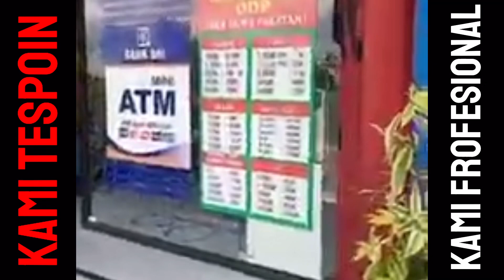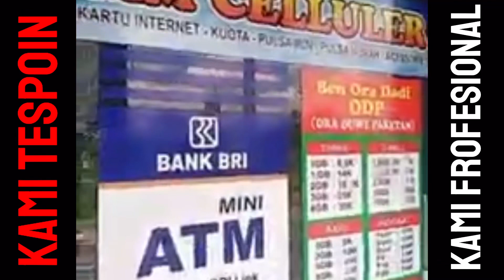Jawaban Pemilik Ponsel Terkait Video Viral Tipu Daya Service Ponsel Pintar || Kami tespoin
kami tespoin , kami profesional , kami tidak pernah dan tidak akan melakukan kecurangan pada user kami.
kami dididik , kami di latih untuk bekerja sesuai SOP tespoin..
kami adalah kami yang bekerja sebagai teknisi ponsel indonesia yang profesional 🙏

profesional adalah senjata kami
skill adalah peluru kami
tespoin adalah rumah kami...

Kami tinggal serumah dan seatap
di bawah naungan TESPOIN
Wadah satu kami untuk bekerja profesional
Jangan kau lukai kami lagi
ingat ...kami bukan dia
kami adalah tespoin

TESPOIN
teknisi ponsel indonesi